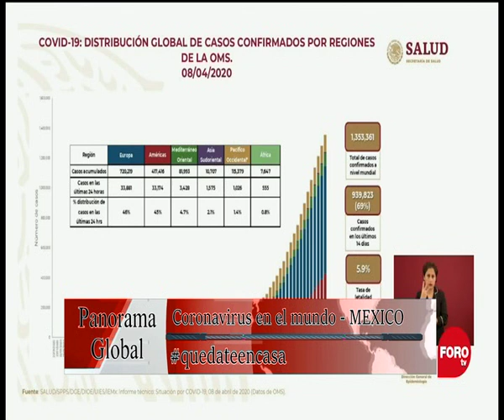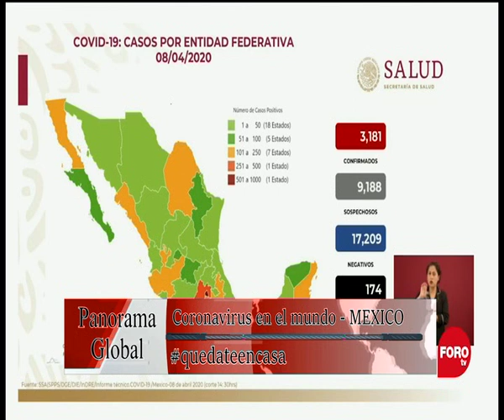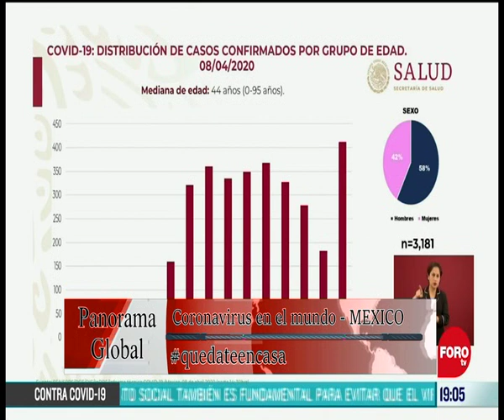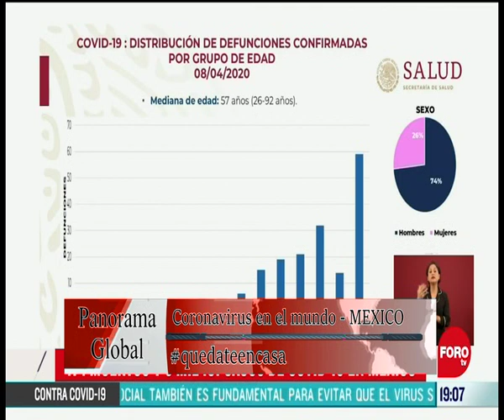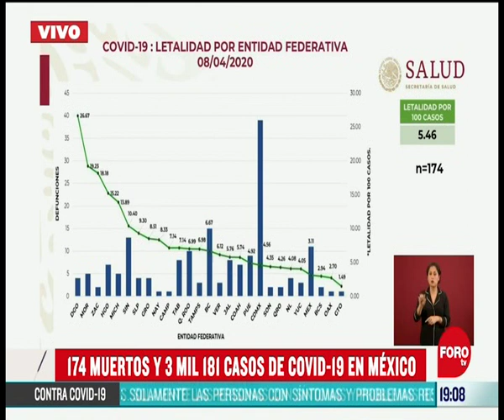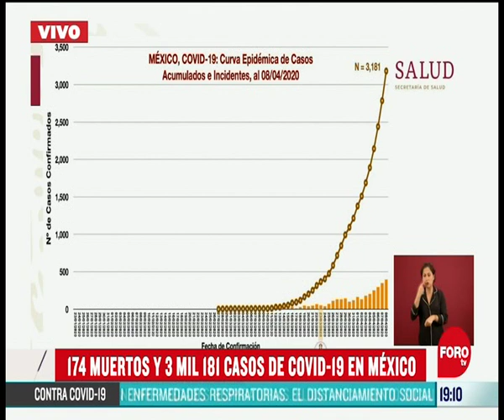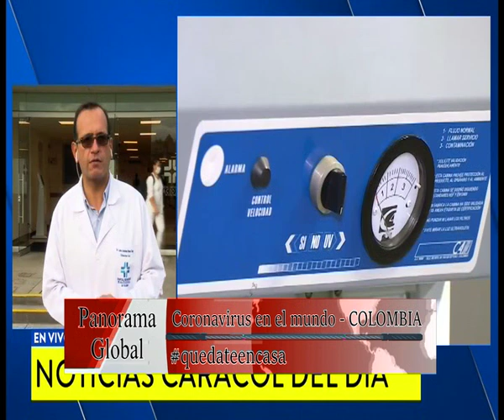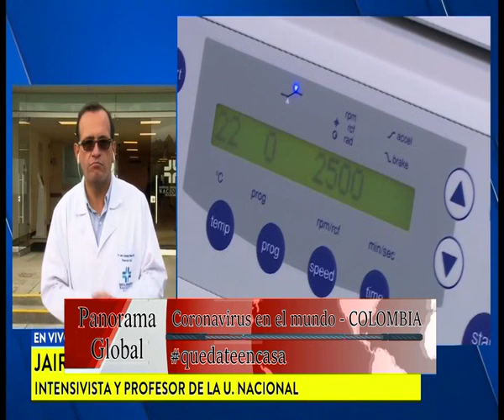13 04 20 PANORAMA GLOBAL